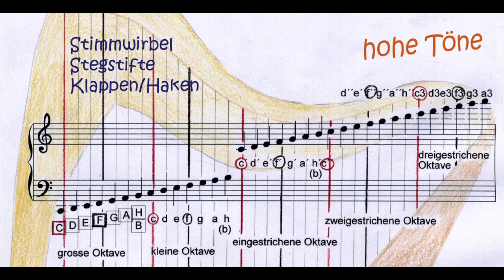50 Mixolydische Tonleiter -“Mein Schlaues Harfenbuch” – R. Schlesinger (Harp Book Audio Track)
*Dieses Klangbeispiel gehört zur Harfenschule “Mein Schlaues Harfenbuch” (Reidun Schlesinger), veröffentlicht 2009 in deutscher Sprache. Mehr Information zum “Schlauen Harfenbuch” findet man hier:

ENGLISH:
*This track belongs to a harp tutor in German language (Book & CD “Mein Schlaues Harfenbuch” by Reidun Schlesinger), first published in 2009.